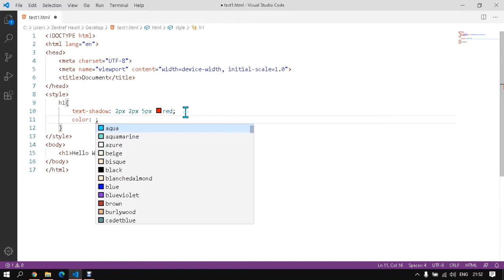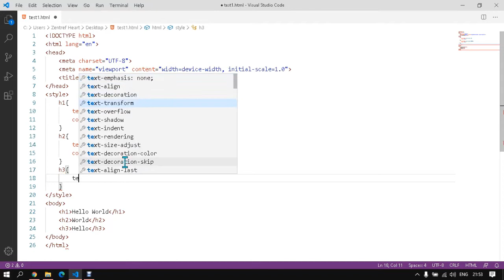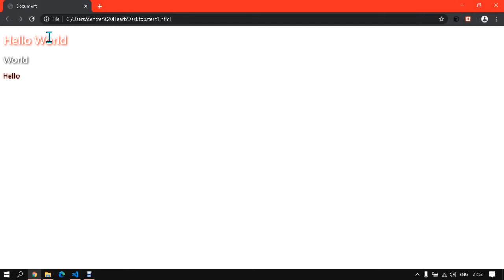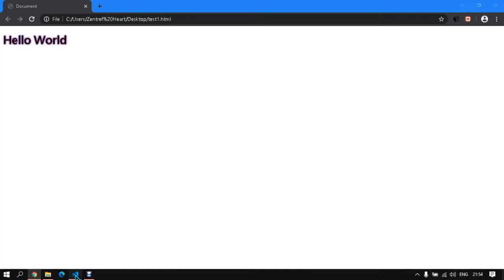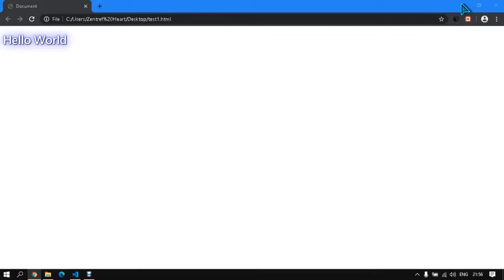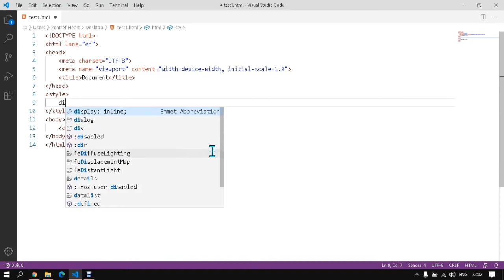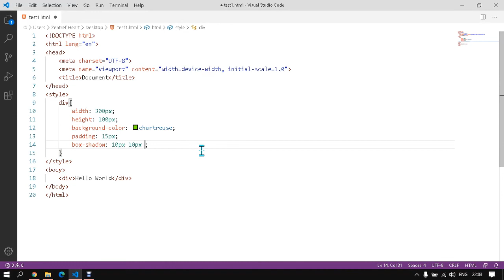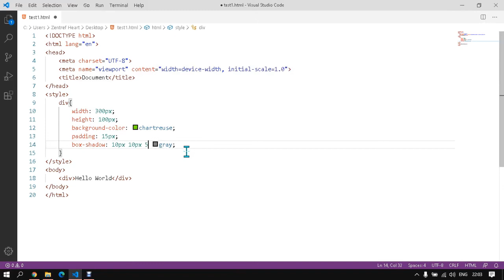💻พัฒนาเว็บเพจ ตอนที่ 14 - CSS Text & Box-shadow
สรุปคำอธิบายคำสั่งที่ใช้หลักๆ
- text-shadow เป็นการใส่สีเงาตัวอักษรในรูปแบบอื่นๆ เช่น
- text-shadow: 2px 2px red; เป็นการใส่สีเงาข้อความทั่วไป
- text-shadow: 2px 2px 5px red; เป็นการใส่สีเงาเพิ่มความเบลอ
- text-shadow: 0 0 3px FF0000; เป็นการใส่สีเงาแบบแสงไฟนีออน
text-shadow: 0 0 3px FF0000, 0 0 5px 0000FF; เป็นผสมผสานเส้นขอบตัวอักษรและเพิ่มการเรืองแสงของเงาตัวอักษร

box-shadow เป็นการสร้างกล่องเงาส่วนใหญ่มี 3 แบบคือ
1. box-shadow: 10px 10px; ใส่สีเงากล่องทั่วไป(สีดำ)
2. box-shadow: 10px 10px grey; ใส่สีเงากล่องเป็นสีเทา
3. box-shadow: 10px 10px 5px grey; ใส่สีเงากล่องเป็นสีเทาแต่เบลอ